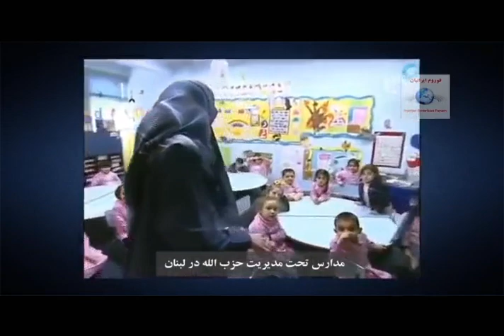HASSAN DAIEE, فيلم « از سفرۀ مردم ايران » ـ حسن داعي ؛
IRAN, HASSAN DAIEE, PARVIZ KARDAN, ANDISHEH TV, LEBANON, POVERTY IN IRAN,